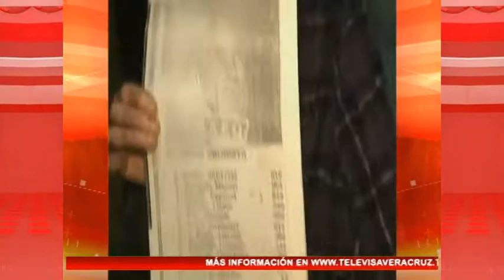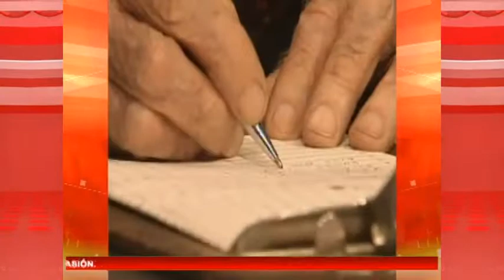Pura Pasión - Noticiario Dic19: Fallece Pedro "El Mago" Septién... Descanse en Paz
A la edad de 97 años murió en el Distrito Federal el cronista y comentarista deportivo Pedro 'El Mago' Septién.